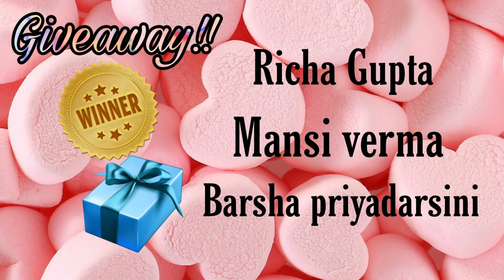Meesho haul | Meesho Saree/Gown/Lehenga Haul | Meesho Online Shopping | Meesho Wedding Haul @750/‐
Pink Crop top with skirt
S‐ 16246353

Gray Saree
S‐16359033

Sequence gown
S-15403772

S‐ 15369678

meeshohaul#meeshosareehaul#meeshohausehold

meeshohaul#meeshokurtihaul#meeshohaulvideo#meeshohousehold#meeshoapp#meeshohomedecor#afterwashreview#meeshokurtaset#chikankarikurti#lucknowi#lucknowikurti#chikankarionline#stylecornerbyshweta#meeshoreview#meeshohaul#meeshosareehaul#meeshokeseusekare#meeshobangls#meeshojewellery#meeshosaree#readytowearsaree#Meeshopartywearsaree#meeshogown#meeshofootwear#partyweargown#stylecornerbyshweta